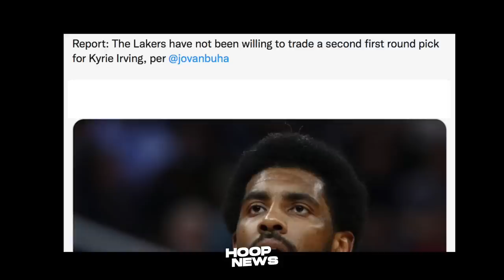Ito Na Lang Problema Ng Lakers Para Makuha Si Kyrie! Klay Gusto Pa Mag-Champion!